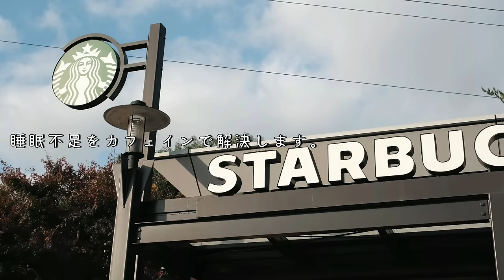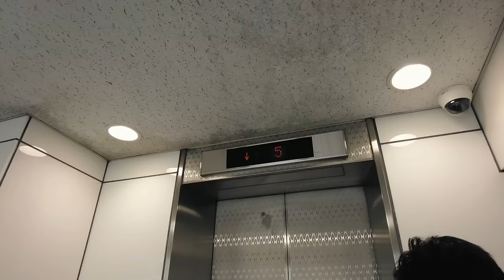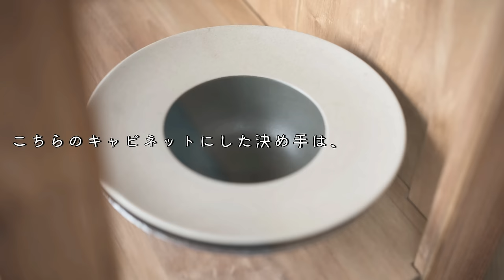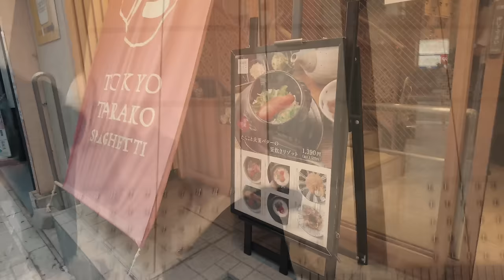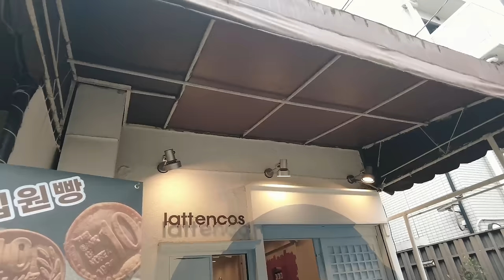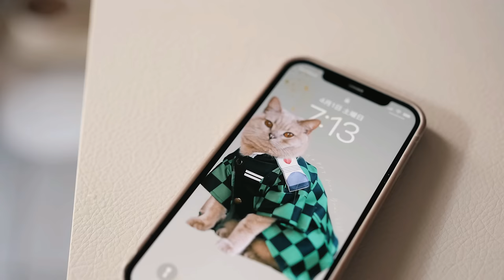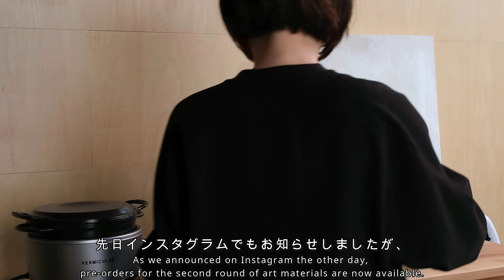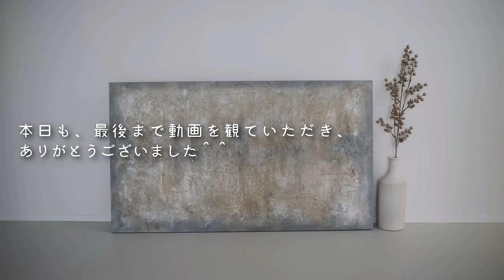【暮らしのVlog】キャビネットのDIYと最近のVlogまとめ🛋☕️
ーー
00:00:00 Fall into You - Houses On The Hill
00:02:53 When I Really Come Alive - Wildflowers
00:06:21 Homesick - Loving Caliber
00:10:12 When You're Around - Houses On The Hill
00:13:20 How to Go On - Mike Parr
00:16:25 Pretender - Velvet Moon
00:19:59 I Can't Live Without You - Bang Bang
00:23:27 I'll Get Over You - Loving Caliber
00:26:43 We're All Runners - Craig Reever
00:30:26 In Your Shade - Bang Bang
00:34:33 The Waiting Game - Bang Bang
00:37:47 Pick Me Up - Mike Parr
00:40:37 Grown Apart - Victor Lundberg
00:43:53 Best Kept Secret - Roots and Recognition
00:47:12 Let It All out on Me - Houses On The Hill
00:50:04 Just One Kiss - Loving Caliber
00:54:15 That's How You Know That You're In Love - Loving Caliber
00:57:35 Above - Mike Parr
01:01:19 New Light - Sven Karlsson
01:05:00 ust Say It out Loud - Gamma Skies
01:08:24 For Someone like Me - Victor Lundberg
01:12:45 Be Free with Me (Acoustic Version) - Siine
01:15:52 I Did It All For You - Victor Lundberg
01:18:51 All We Had Was Time - Bang Bang
01:22:08 Won't Back Down - Victor Lundberg
01:25:30 Same Old Road - Ten Towers
01:28:34 I'm On My Way - The Eastern Plain
01:31:52 Come One Come All - Bird Of Figment
01:35:15 Tangled Up in Dreams - Nickolas Jones
01:38:32 The Wild - Bird Of Figment
01:41:50 We Don't Need Much - Bird Of Figment
01:44:53 You Set My World On Fire - Loving Caliber
01:48:15 Balloon - Yara Meyers
01:51:29 the-best-thing by paper-planes
01:53:35 I'm Dreaming Of You - Candelion
01:56:58 Misty Light - The Eastern Plain
ーー